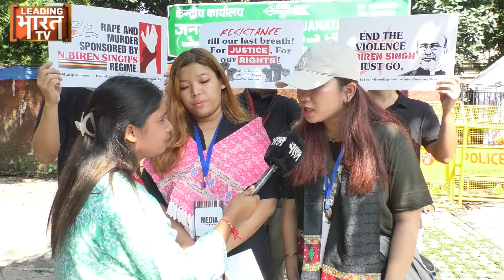Public Opinion On Manipur: मणिपुर हिंसा पर सीएम एन बीरेन पर जनता का कड़ा प्रहार बोले- इन्होंने...